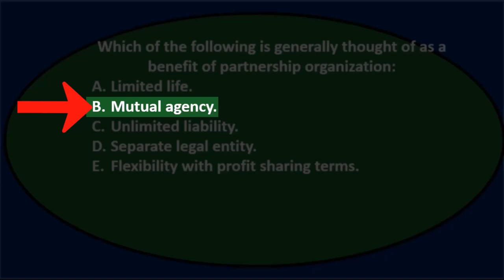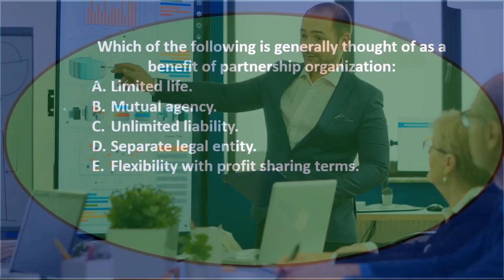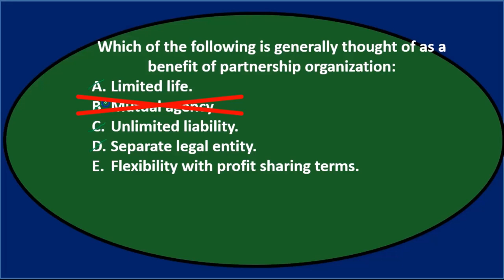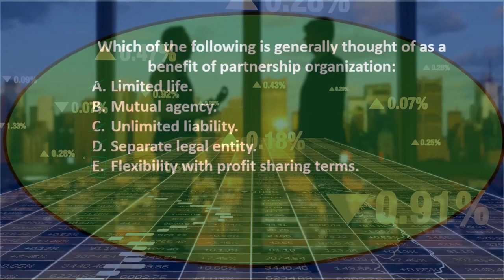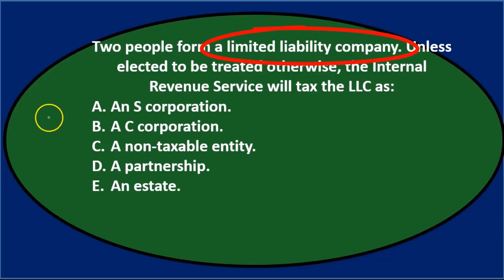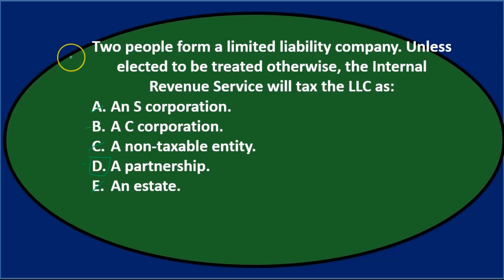Opción múltiple – Asociación 20 Contabilidad financiera